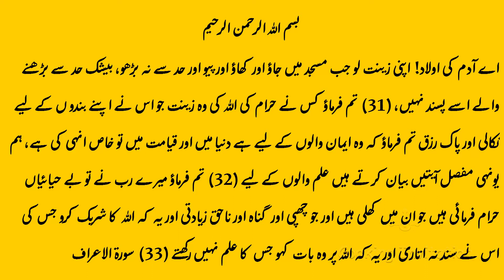Aloo Gosht Recipe | Aloo Gosht Recipe Pakistani | Aloo Gosht Shorba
Aloo Chicken | Aloo Gosht Recipe | Aloo Gosht Recipe Pakistani | Aloo Gosht Shorba | Aloo Gosht Shorba Recipe

Ingredients:
1- Chicken 1 kg
2- Water 2 cups
3- Onion 1 medium
4- Tomatoes 4 chopped
5- Red Chili Powder 3 tsp
6- Turmeric Powder ½ tsp
7- Salt 2 tsp
8- Ginger Garlic Paste 1 tbsp
9- Cooking Oil 1 cup
10- Green Chilies 6-8 chopped
11- Cumin Powder 1 tsp
12- Coriander Powder 1 tsp
13- Potatoes ½ kg cubes
14- Water 3 glass
15- Coriander leaves as required
16- All mix spices 1 tsp
Method:
 In a pot add chicken, water, onion, tomatoes, red chili powder, salt, turmeric powder, ginger garlic paste, and mix well. Cover and cook for 15-20 minutes on medium flame. After 20 minutes or when water dries up, add cooking oil and cook for 5 minutes. Now add cumin powder, coriander powder, and cook for 2 minutes. Now add potatoes and cook for 3 to 4 minutes. Now add water, cover and cook for 15 minutes on medium flame. Now add coriander leaves and all mix spices. Delicious Aloo Chicken is ready. This recipe tells us how to make alo gosht (aloo gosht)?

اجزاء:
مرغی کا گوشت --- 1 کلو
پانی 2 کپ
پیاز کٹی ہوئی 1 درمیانی
ٹماٹر کٹی ہوئی 4 عدد
پسی سرخ مرچ 3 چائے کے چمچ
پسی ہلدی ½ چائے کے چمچ
نمک 2 چائے کے چمچ
ادرک لہسن پیسٹ -- 1 کھانے کا چمچ
پکانے کا تیل 1 کپ
سبز مرچ 6 سے 8 عدد
پسا ہوا زیرہ 1 چائے کا چمچ
پسا خشک دھنیا 1 چائے کا چمچ
آلو ½ کلو ٹکڑے
پانی 3 گلاس
سبز دھنیا حسب ضرورت
پسا گرم مصالحہ 1 چائے کا چمچ
ترکیب:
ایک برتن میں مرغی کا گوشت، پیاز، ٹماٹر، پسی سرخ مرچ، نمک، پسی ہلدی، اور ادرک لہسن کا پیسٹ ڈال کر اچھے سے ہلائیں۔ ڈھانپ کر 15 سے 20 منٹ کے لیے درمیانی آنچ پر پکائیں۔ 20 منٹ کے بعد یا جب پانی خشک ہو جائے تو اس میں پانی کا تیل شامل کریں اور 5 منٹ تک پکائیں۔ اب اس میں پسا ہوا زیرہ، اور پسا ہوا خشک دھنیا شامل کر کے اچھے سے ہلائیں اور 2 منٹ تک پکائیں۔ اب کٹے ہوئے آلو شامل کریں اور 3 سے 4 منٹ تک پکائیں۔ اب پانی شامل کریں اور ڈھانپ کر 15 منٹ کے لیے درمیانی آنچ پر پکائیں۔ اب کٹا ہوا دھنیا اور پسا ہوا گرم مصالحہ شامل کریں۔ مزیدار آلو گوشت تیار ہے۔